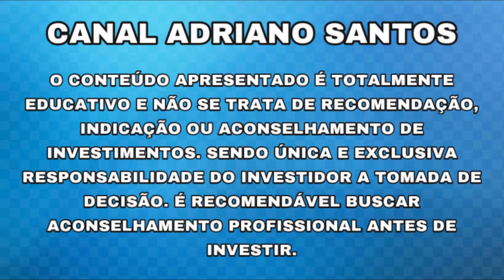AÇÕES PARA FICAR DE OLHO NESTA SEMANA!! - Adriano Santos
E-BOOK GRATUITO SOBRE CRIPTOMOEDAS

INFORMAÇÕES SOBRE: LAME3 / PRIO3 / BPAC11